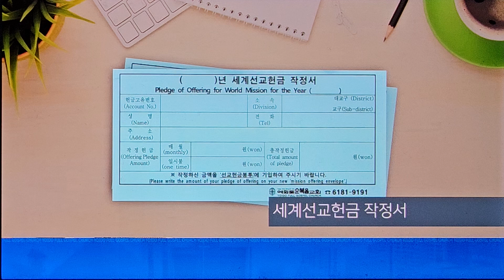여의도순복음교회/금요성령대망회/인도/윤광현 목사/기도/찬양/ 통성기도/아시아기독교방송/[20240607]